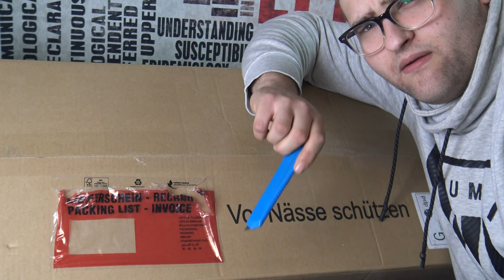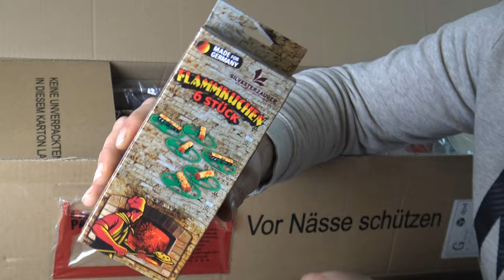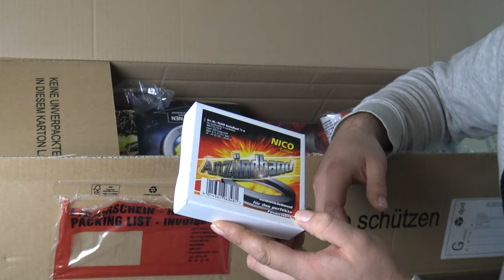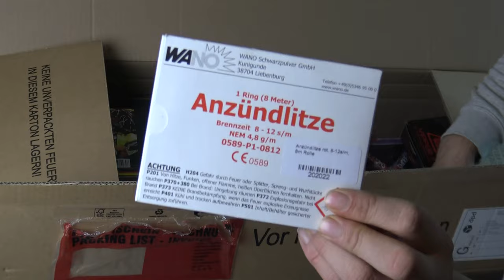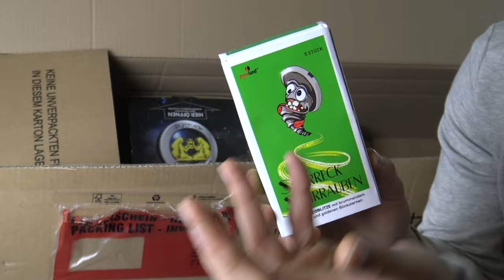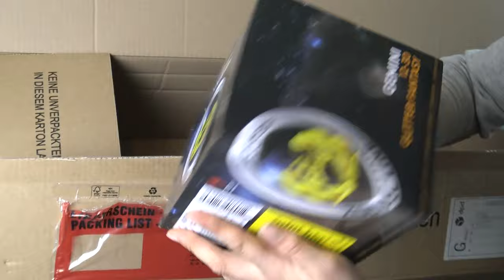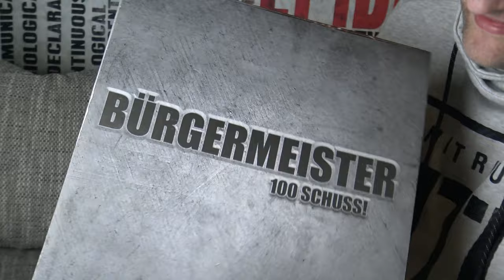Pyroland UNBOXING Silvester 2019/2020 Knappe 330 Euro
XXX Weco Batterie Luftschlangen T1
XXX Weco Batterie Hochzeit  T1
XXX Weco Batterie Party T1
XXX Mein Camcorder
XXX Mein Micro
XXX Meine Stative

XXX Meine Foto Cam´s

XXX Beleuchtung Softboxen

XXX Schnittprogramm

XXX Mein persönlicher Pyroduft ^^

Music
NCS: 2019 ‘20 Million’ Mix | Future Hits